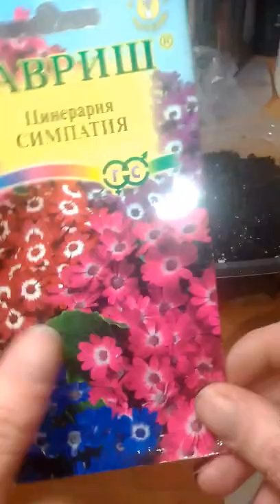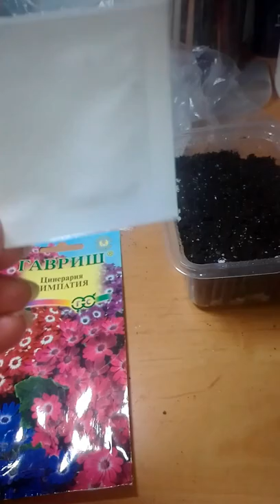Посев семян Цинерарии. Цинерария Симпатия.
Цинерария. Комнатный родственник астр.